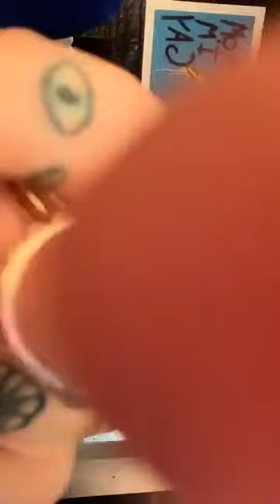miley cyrus × instagram live stream × 20.10.2019